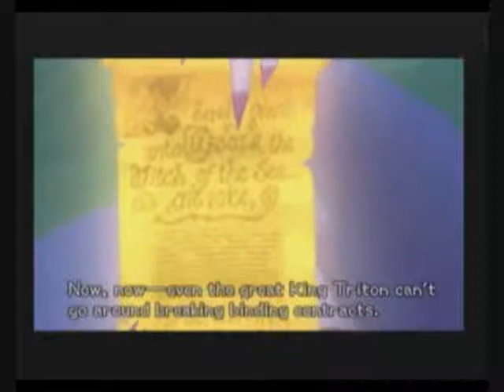Kingdom Hearts 2 playthrough part 110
Digimon1990 and RC3000 fight against the darkness once again, along with a boy that holds the Keyblade named Sora, also with Donald and Goofy on their quest to find King Mickey, Kairi and Riku and with facing Heartless and new foes: the Nobodies and Organazation XIII. Part 110, enjoy!^_^